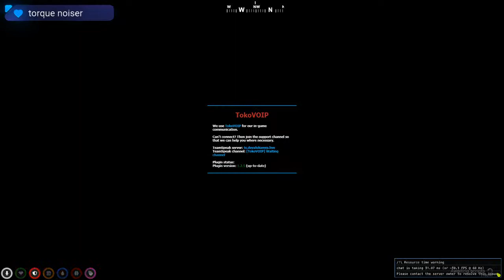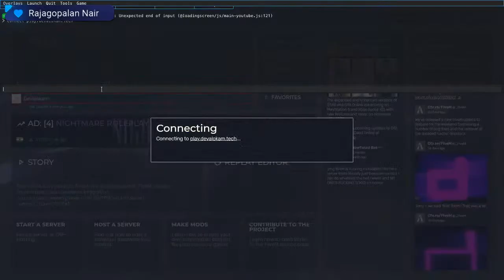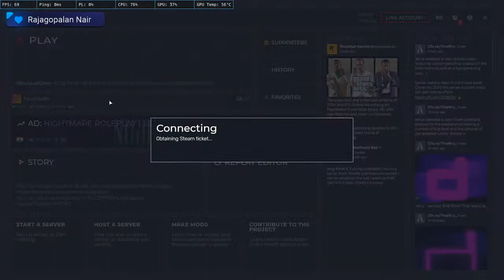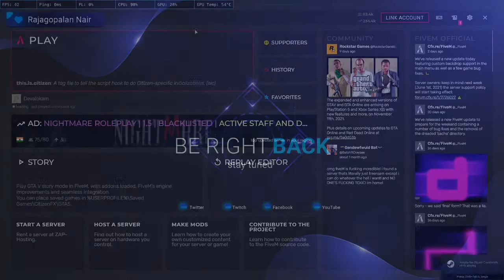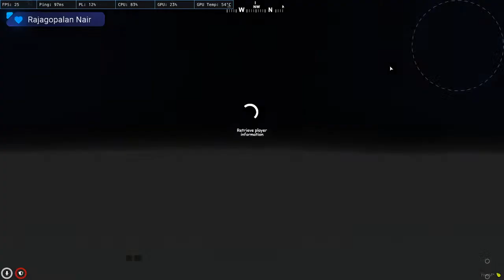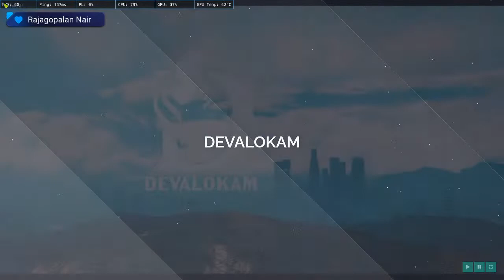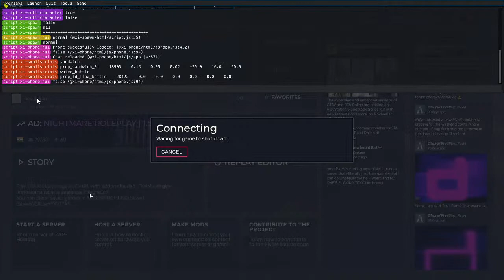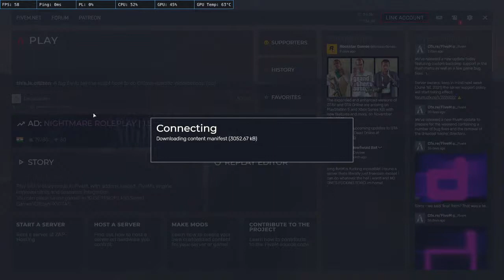CYCLE GANG | DEVALOKAM | GTA V ROLEPLAY | STROM IN DEVALOKAM AS DAVID ABRAHAM | STROM GAMING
My Laptop : Asus FA566IH-BQ169T TUF Gaming A15 Laptop (AMD Ryzen 5 4600H/8 GB/512 GB SSD/Nvidia GTX 1650 Graphics/Windows 10/FHD), 39.62 cm (15.6 inch)